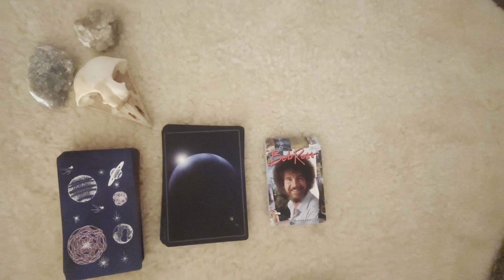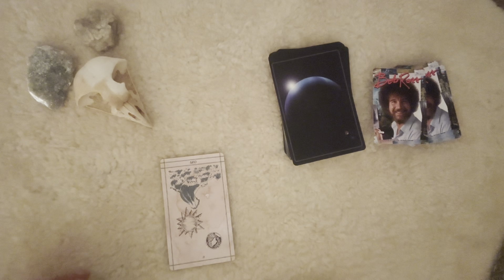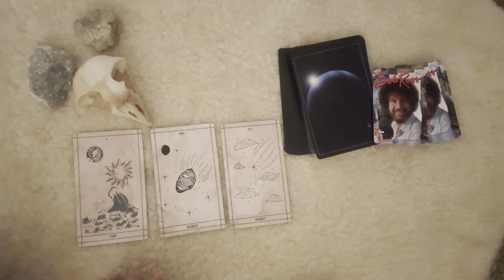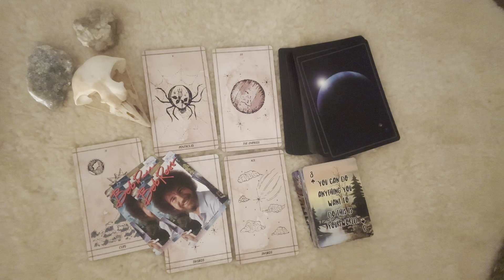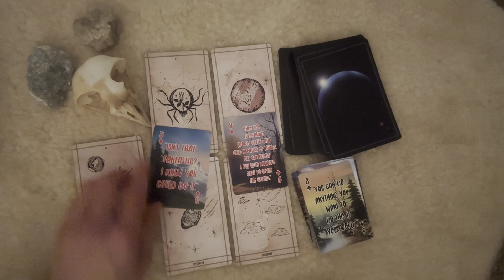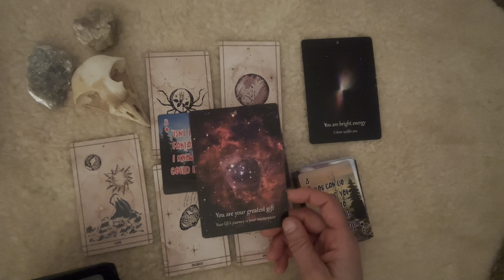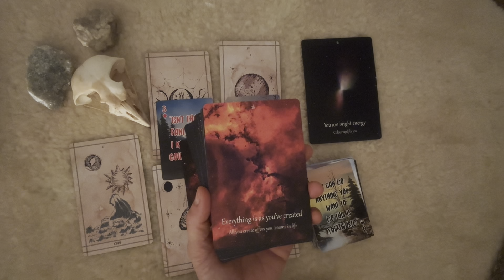You are the Change the World Needs to See! 🙏🪶🐝🥰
Please explore your own insights. As with any reading or advice use discernment.  You have the power to decide what is best for you. Perhaps there is something here that confirms or reminds you of what you already know to be true. If you have any health or mental health concerns please seek professional care.